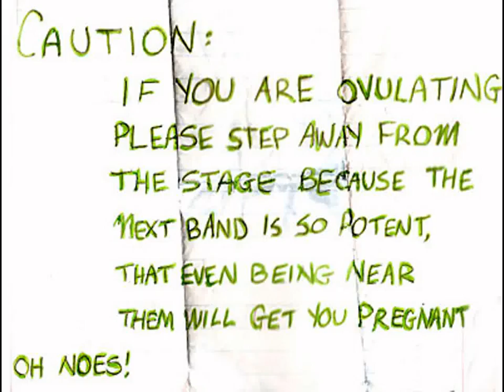The Weekend Warrior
the weekend warrior - unreleased